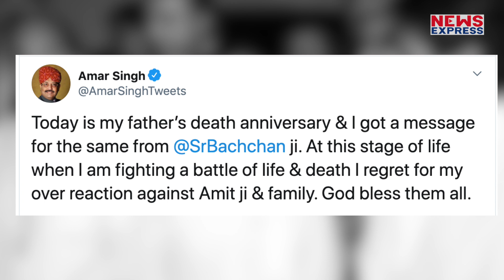Amitabh Bachchan के मैसेज के बाद भावुक Amar Singh ने उनसे मांगी माफी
कभी जिगरी दोस्त रहे अमर सिंह और अमिताभ बच्चन के बीच वो रिश्ता नहीं रह गया। अमर-अमिताभ के रिश्ते में अब खटास आ गई है।अब शायद अमर सिंह को इस बात का एहसास हुआ है और उन्होंने वीडियो मैसेज के जरिये सिंगापुर के अस्पताल से अमिताभ बच्चन से माफी मांगी है।